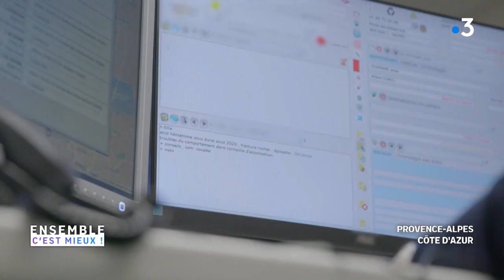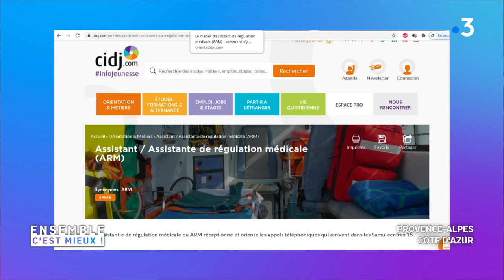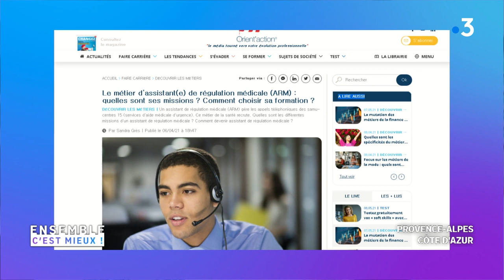Marseille : assistant de régulation médicale, les aiguilleurs des urgences !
Un métier porteur et d'avenir, l'assistant de régulation médicale.
Une formation longue et trois façons de s'inscrire, classique après le Bac, reconversion professionnelle et par le biais de la VAE.
Il existe 10 centres dans toute la France des centres qui vont se développer.
Inscription à la CFARM.

Intervenant :
Dr Pierre Rostini,
chef de service et directeur CFARM et
praticien hospitalier en médecine d'urgence.